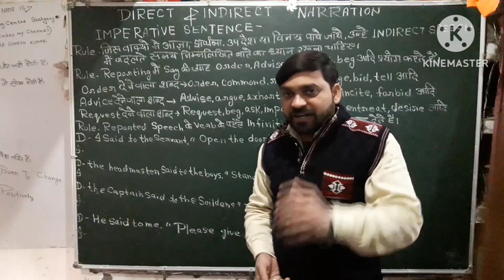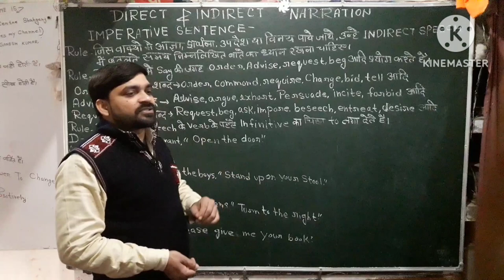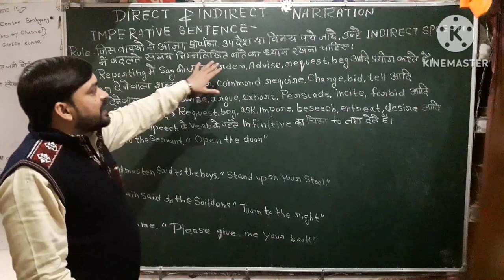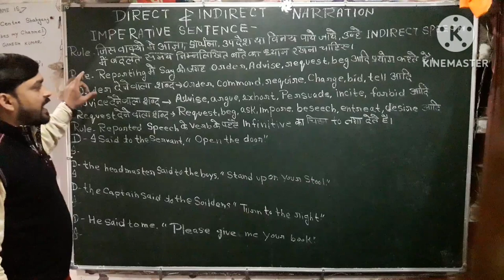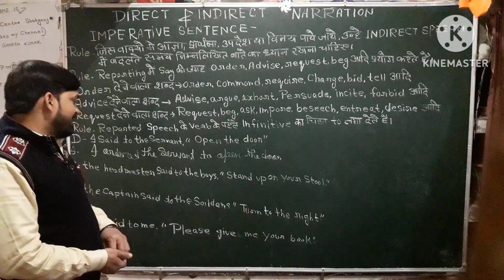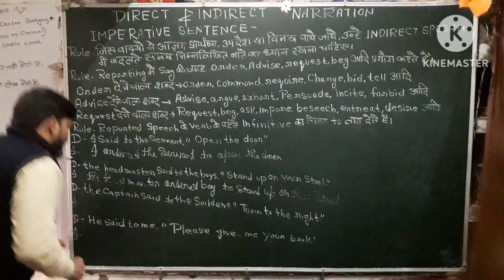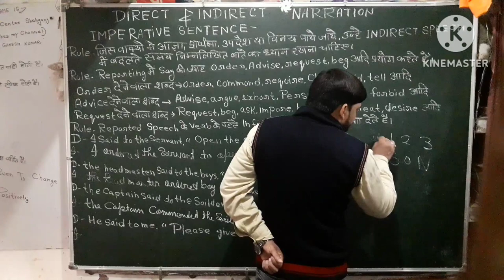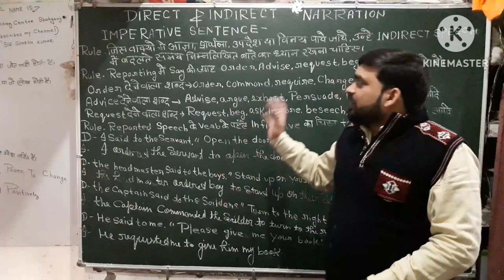DIRECT & INDIRECT NARRATION,(IMPERATIVE SENTENCE) PART-8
Direct Convert into Indirect Speech, Sir- Ganesh Kumar